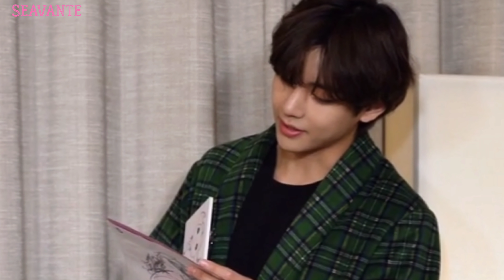taekook moments (bts winter package 2021 dvd)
( taekook moments from BTS WINTER PACKAGE 2021 DVD )

𝘛𝘩𝘪𝘴 𝘪𝘴 𝘮𝘺 𝘵𝘦𝘭𝘦𝘨𝘳𝘢𝘮 𝘤𝘩𝘢𝘯𝘯𝘦𝘭. 𝘔𝘺 𝘷𝘪𝘥𝘦𝘰𝘴 𝘵𝘩𝘢𝘵 𝘢𝘳𝘦 𝘣𝘭𝘰𝘤𝘬𝘦𝘥 𝘰𝘯 𝘺𝘰𝘶𝘵𝘶𝘣𝘦 𝘢𝘳𝘦 𝘱𝘰𝘴𝘵𝘦𝘥 𝘩𝘦𝘳𝘦